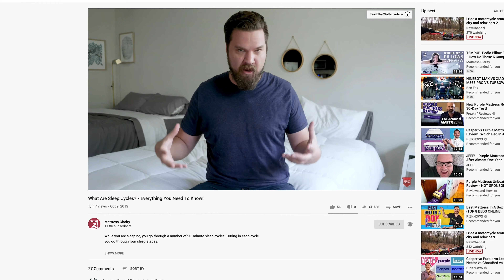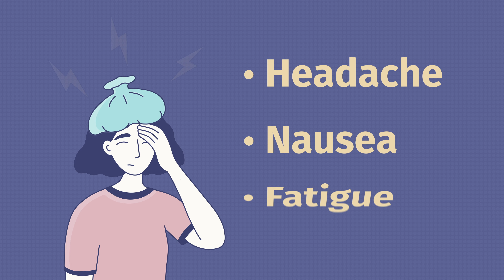Alcohol And Sleep - What Is The Connection?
Fancy a drink before bed? Many people have a nightcap before turning in, but how does alcohol impact sleep? In our alcoholandsleep guide we talk about the effect one or many drinks can have on our sleep health.

1:00 Positive Effects Of Alcohol On Sleep
1:34 Sleep Stages
1:52 Negative Effects Of Alcohol On Sleep
2:35 Alcohol And Breathing Issues
3:03 The Day After Drinking Alcohol
3:44 Hangovers
4:11 Other Ways Alcohol Affects Our Bodies
4:43 Tips For Those Who Do Drink

Alcohol affects sleep in a number of ways. It can make it easier to fall asleep, but then it will negatively impact our remsleep and circadianrhythms. Also, it can make it more likely that we use the bathroom during the night and can cause nightmares as well.

The next day, we could experience hangovers which may cause us to take a nap. This could, in turn, make it more difficult to fall asleep the next night. It could also lead to drowsydriving where we could get in an accident.

Alcohol can also increase our chances of dependence or other health conditions such as heartdisease, liverdisease, and many forms of cancer.

Alcoholandsleep have an intense relationship, but that does not mean we can’t drink at all. According to experts, men should limit their drinking to two drinks per day, and women should only have one drink per day. Also, stop drinking two to three hours before bed.

Helix Mattress Coupon - Click the link to save up to 25% on the Helix mattress and get 2 FREE pillows!

Brooklyn Bedding Signature Mattress Coupon - Click the link to SAVE up to 30% on the Signature mattress!